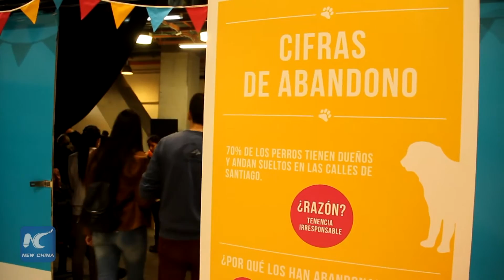Chilean families invited to adopt dogs on Children’s Day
Right before August 9, the Chilean Children’s Day, local kids and parents were invited to the Portal Shopping Mall in Santiago to adopt stray dogs as new family members.

(Soundbite) Leticia Guillou, Director of Foundation of Claws and Paws
“The Children's Day is one of the most important dates of the year for us, so we want everything to be perfect. We organize a nice day of adoption for children to know that they can not only receive toys, but also have a dog on the street, which was rescued by the foundation, and incorporate it as a family member.”

As an alternative way to celebrate the Children’s Day, the organizer thought it as valuable in educating the youngsters in love and care, not only for their families, but the society.

“There are more important things, and one of them is responsible ownership. Getting your children to know about this since the beginning is priceless.”

According to official figures, there are about 1.7 million abandoned dogs in Chile.
Since May 2009, Chile has carried out a national plan of sterilization, combined with regulation of the rights and obligations of animal owners.
Such measures have helped improve the situation of pets and decreased relevant accidents.